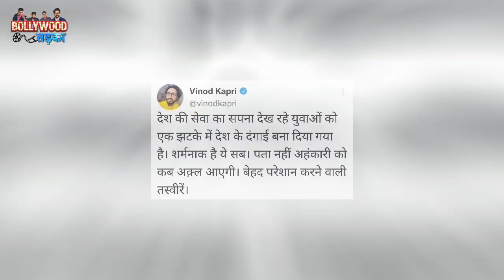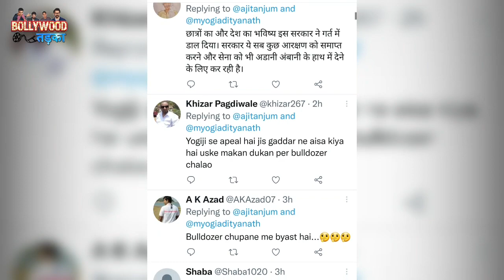Vinod Kapri on Agneepath Scheme | Ajit Anjum on Agneepath Scheme | Students Protest | Bollywood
Riots are taking place across the country over the 'Agneepath' scheme of the Modi government. There is a lot of resentment among the youth, the youth are angry with this scheme and are carrying out incidents like arson. Meanwhile, filmmaker Vinod Kapri has taken a jibe at the government, expressing concern in this matter.

In fact, Vinod Kapri, while sharing the video of the burning train on Twitter, has surrounded the Modi government and wrote, “The youth dreaming of serving the country have been made rioters of the country in one stroke. All this is shameful. I don't know when the egoist will have wisdom. Very disturbing pictures." Although Vinod's tweet is now getting mixed reactions from all the people. If someone is saying that the Agneepath scheme is correct, then many people are tweeting against it.

Apart from this, Vinod Kapri has also retweeted the tweet of senior journalist Ajit Anjum, in which he is seen questioning Uttar Pradesh Chief Minister Yogi Adityanath. While sharing the video of the train burning in Ballia, UP, he has asked where is Yogi Adityanath? However, now many users have commented on it. Let us tell you that a user named Satish Jatiya wrote, "Trains are being blown in UP, now Yogi's bulldozer is called and is himself ringing the bell in the temple?" So while Rafiq Ajmeri wrote, "Bulldozer is busy running."